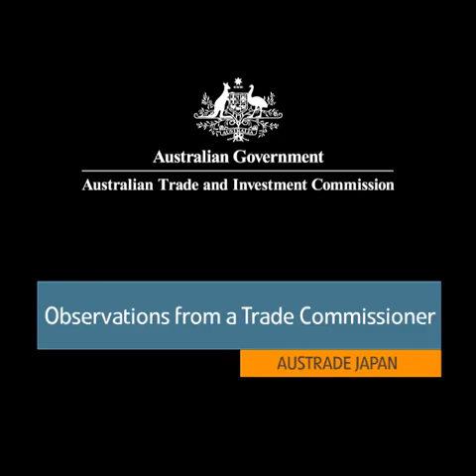Scott Morriss — Austrade Japan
Scott Morriss, Trade Commissioner in Tokyo manages the Japanese Business Development team in the education sector.  The team recently hosted an education agent roundtable to discuss trends and gather market insights of relevance to Australian providers, and in this article shares headline findings to assist in planning strategies for Japan.